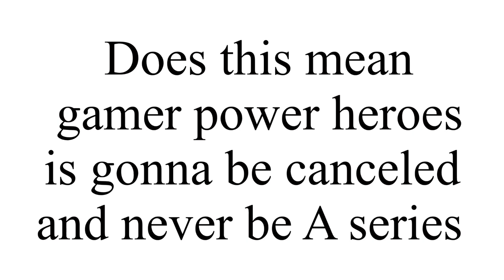What Cartoons￼ do before the next video ￼#2